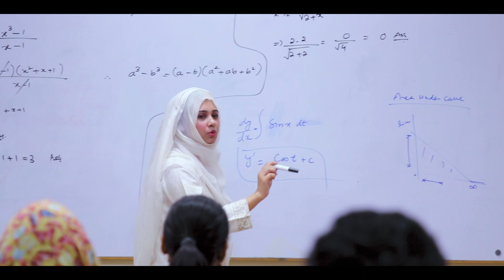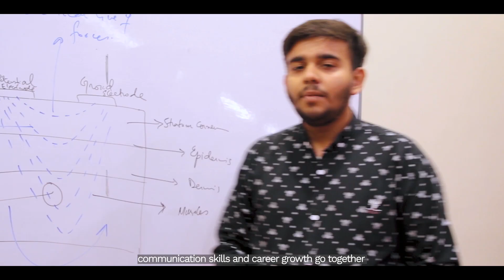Biomedical Engineering Admission Open at SHU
SHU Admissions Open Spring 2022.

Department of Biomedical engineering initiated a foundation program for newly enrolled students. The objective of this program is to build a strong base of students in academics, personality development and communication skills. This program also provides technical knowledge of Biomedical engineering domains through expert lecture series and industrial visits.